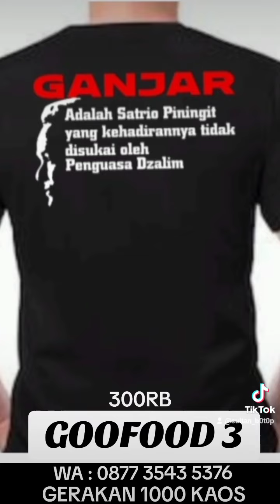GOOFOOD 1,2,3,4 - GUS AA